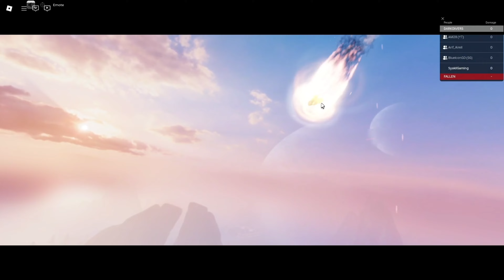AKU PERGI PLANET CYBEROX UNTUK TEWASKAN ROBOT JERUNG!!" | ROBLOX MALAYSIA (GAMEPLAY PC)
🌟 Nak join content roblox dengan syakil..Tekan link dekat bawah👇🏻👇🏻👇🏻

🖥️ Specs PC SYAKIL GAMING
• AMD RYZEN 5 3600
• RAM 16GB
• GPU: GTX 1660 SUPER 6GB COLORFUL

👇🏻 FOLLOW MEDIA SOCIAL xSYAKILx 👇🏻

😍 THANKS 😍